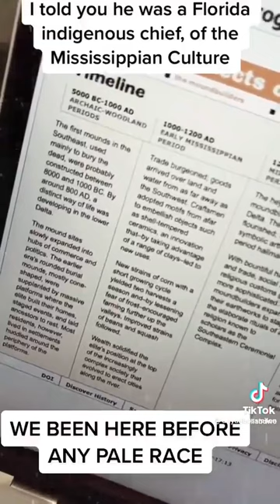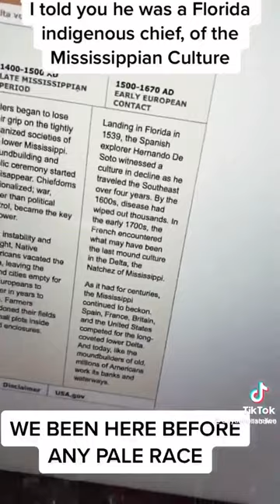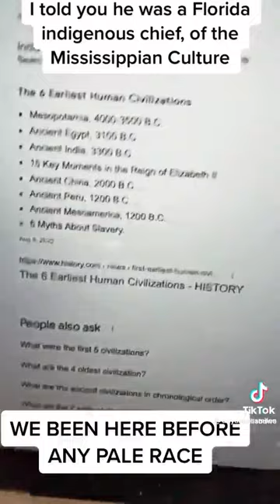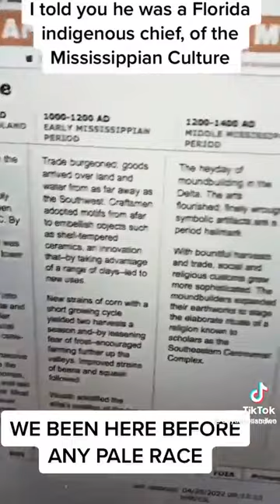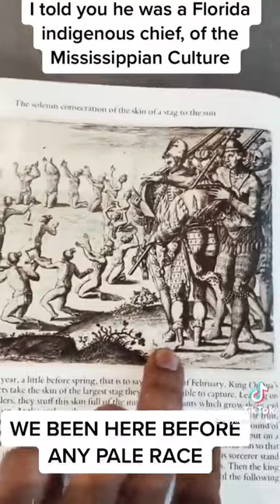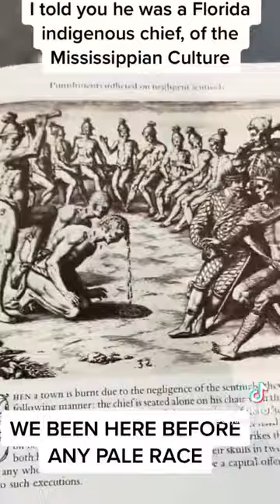Egypt Capital Empire of the Dominion of Africa The Mississippi Part 2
Mississippi Moors as taught by Noble Drew Ali were living up and down the river in America 👀 Let's have this conversation about the Moors in Africa and America. Things not taught or discussed in "public" school. 🇲🇦

Egypt the Capital Empire of the Dominion of Africa as taught by Professor Drew aka Noble Drew Ali is right again 🇲🇦 ... Come all ye asiatics and hear the truth about your nationality and birthrights, you are not blacks.

Comprehending that North America is the Old Kingdom of the ancient Egyptian legacy and home land. What does this mean to the Asiatics of North America? Specifically, asiatics who are the Moors (Hebrews) sometimes referred to by some people as the Israelites, so-called Blacks, Negros, Coloreds, Afro Americans, African Americans, etc. What is your nationality?